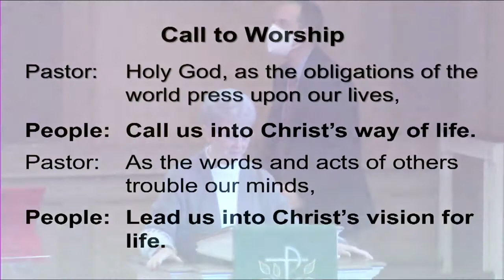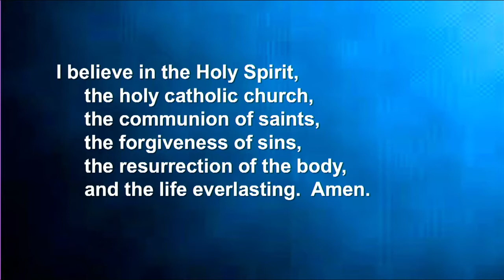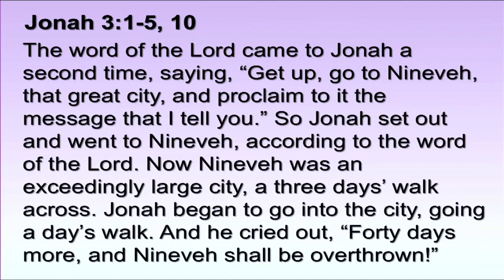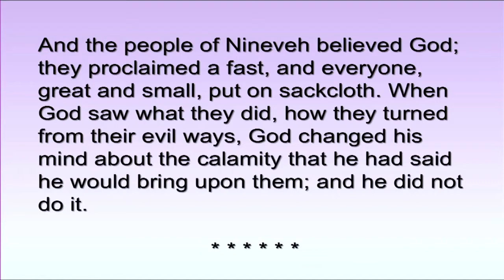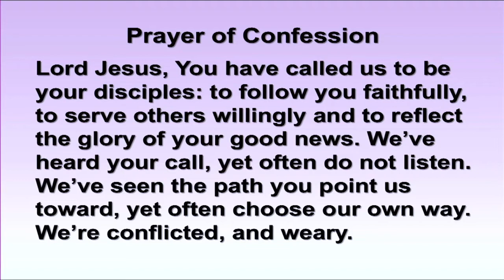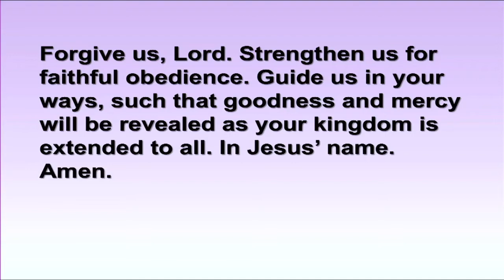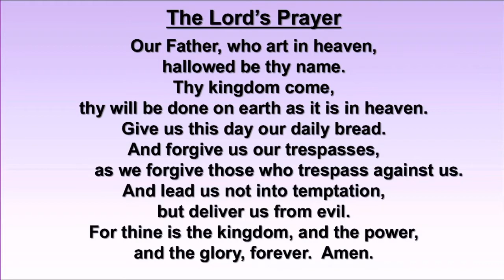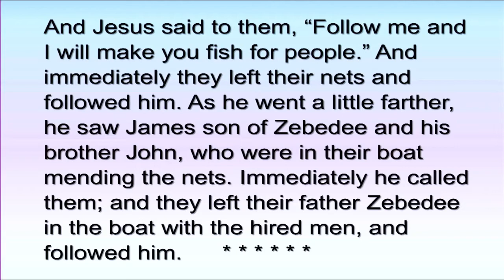Stjohns1 24 21